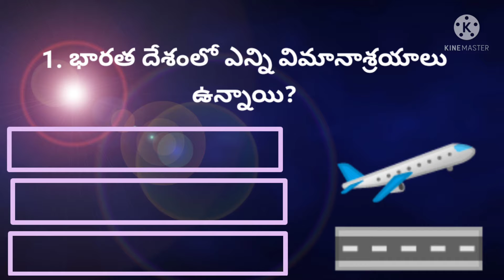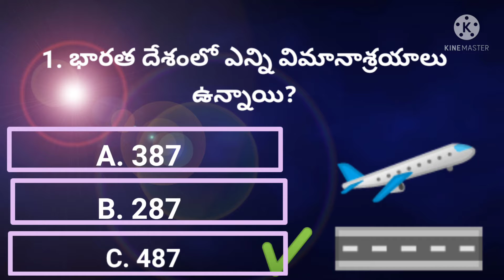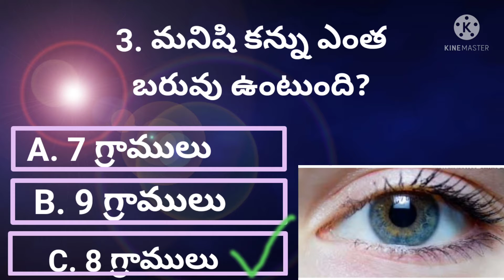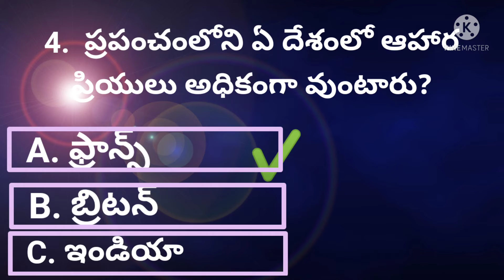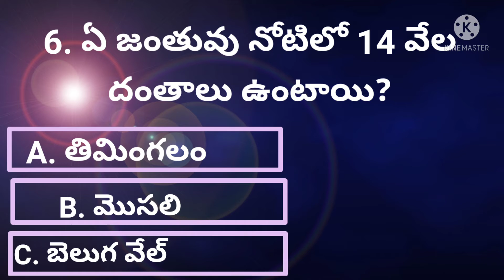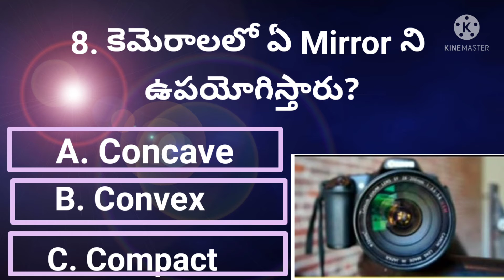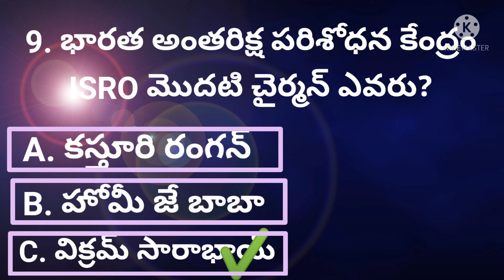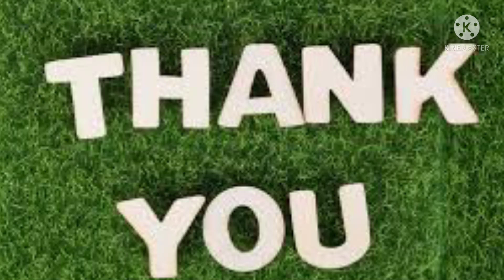Q.NO- 12/మీకు తెలుసా/Did you know/GK Questions తెలుగులోTest your knowledge Q & A‎@RSKWorld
Q.NO- 12/మీకు తెలుసా/Did you know/GK Questions తెలుగులో
Test your knowledge Q & A